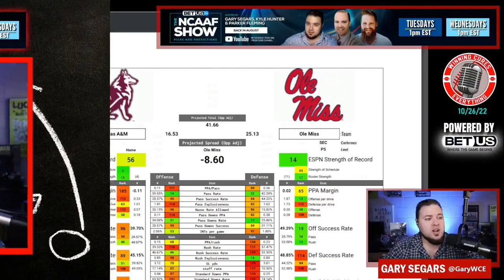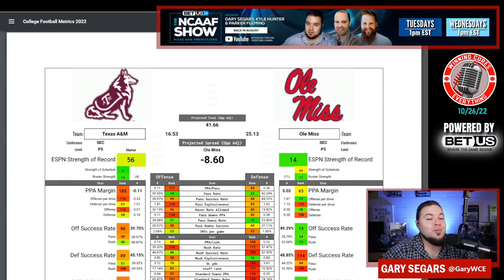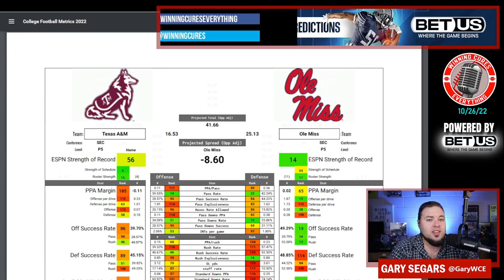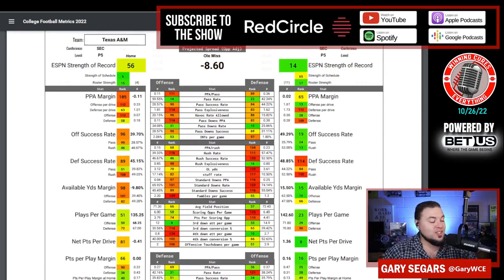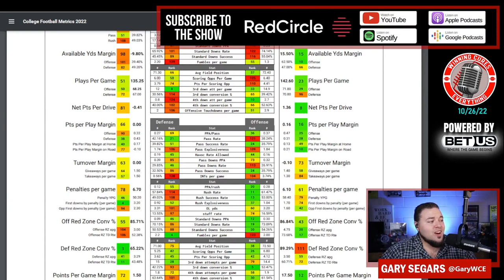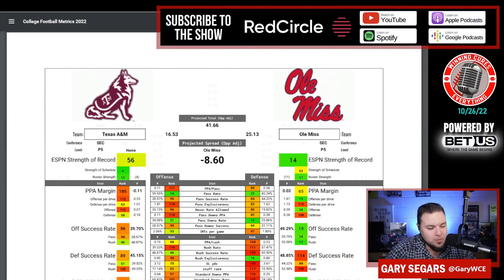Texas A&M vs Ole Miss Picks & Prediction Against the Spread 2022 College Football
Ole Miss vs Texas A&M Picks Against the Spread 2022 Predictions

Gary gives a quick preview, analysis, prediction & his pick (lean) against the spread (ATS) for the 2022 College Football Week 9 matchup featuring Texas A&M vs Ole Miss!